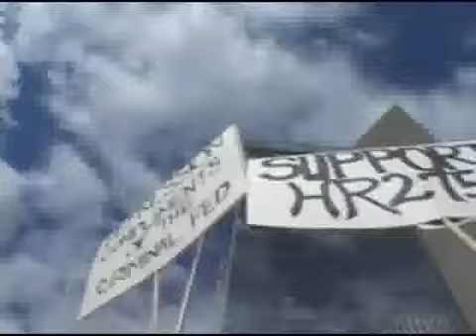Alex Jones Bullhorns Federal Reserve branch in Dallas 2 2 HQ